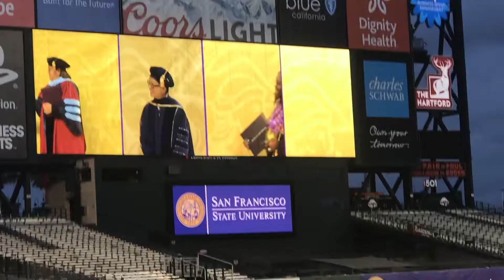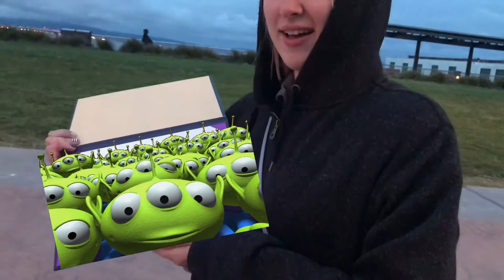I GRADUATED | SF VLOG 2018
and we had a good time :)